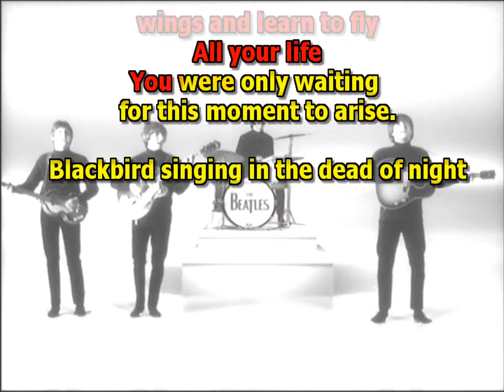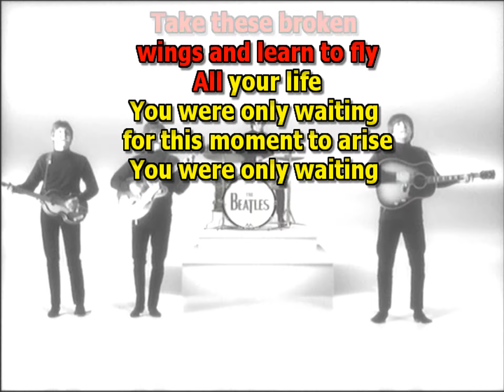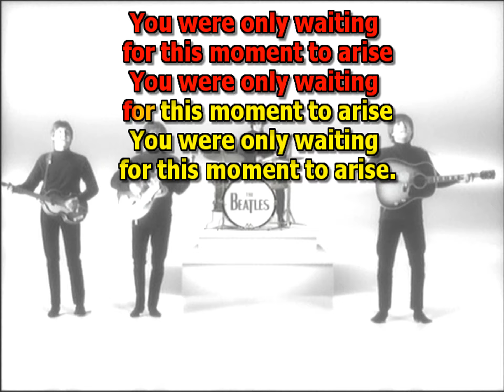Blackbird Beatles best karaoke instrumental lyrics cover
Blackbird”  tempo 94
Written by: John Lennon / Paul McCartney
Song Written: April, 1968
Song Recorded: June 11, 1968
First US Release Date: November 25, 1968
First US Album Release: Apple SWBO-101 “The Beatles”
US Single Release: Capitol Cema # S7-18892
Highest Chart Position: n/a
British Album Release: Apple PCS 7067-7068 “The Beatles”
Length: 2:20
Key: G major
Producer: George Martin
Engineers: Geoff Emerick, Phil McDonald
Instrumentation (most likely):
Paul McCartney - Lead Vocals, Acoustic Guitar (1967 Martin D-28), tapping feet